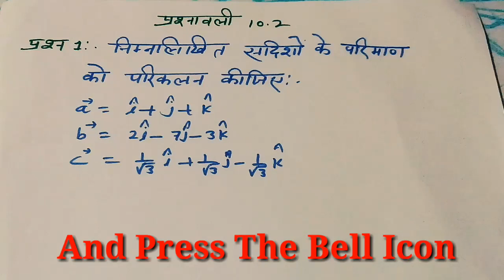CLASS-12/ Math/ Exercise10.2/Vecter Algebra/ सदिश बीजगणित/ NCERT In Hindi/2020/Math Sagar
नमस्कार !आप हमारे चैनल को सब्सक्राइब करिये और साथ मे बेल आइकॉन को भी दबायें,  जिससे आपको हर दिन नया वीडियो मिलता रहेगा।2020 की परीक्षा  की तैयारी के लिए आज ही से तैयारी में लग जाएं
सभी सब्जेक्ट की तैयारी के लिए नीचे लिंक दे दिया गया है जहाँ वीडियो को देखने के लिए इस नीले लिंक को छुए।
★★★★★★★★★★★★★★★★★★★★★★CLASS-12/गणित/आव्यूह(Matrices)अध्याय-3/प्रश्नावली-3•1के सभी प्रश्नों का  हल देखें/2020
CLASS-12/Physics/अध्याय-9/किरण प्रकाशिकी एवं प्रकाशिक यंत्र/सभी महत्वपूर्ण प्रश्नों का हल देखें/2020
CLASS-12/Physics/अध्याय-1/वैद्दुत आवेश तथा क्षेत्र/के महत्वपूर्ण प्रश्नों का समाधान देखें/2020
CLASS-12/Physics/स्थिर बैद्दुत विभव तथा धारिता/
के महत्वपूर्ण  प्रश्नों का  समाधान देखें/2020
CLASS-12/गणित/वृतीय प्रतिलोम त्रिकोणमितिय फलन/सभी महत्वपूर्ण प्रश्नों का हल देखें/2020
CLASS-12/Chemistry/अध्याय-1/ठोस अवस्था/के सभी महत्वपूर्ण प्रश्नों का समाधान देखें/2020
CLASS-12/Chemistry/अध्याय-2/विलयन/के सभी
महत्वपूर्ण प्रश्नों का समाधान देखें/2020
CLASS-12/Chemistry/अध्याय-3/विद्दुत रसायन/के सभी महत्वपूर्ण प्रश्नों का समाधान देखें/2020
CLASS-10/Math/दो चर वाले रैखिक समीकरण युग्म/महत्वपूर्ण प्रश्नों का हल देखें/2020
CLASS-9,10,11,12/English Garammar/के बेसिक जानकारी के लिए सभी वीडियो को देखें/2020